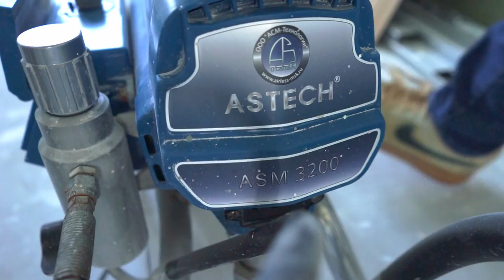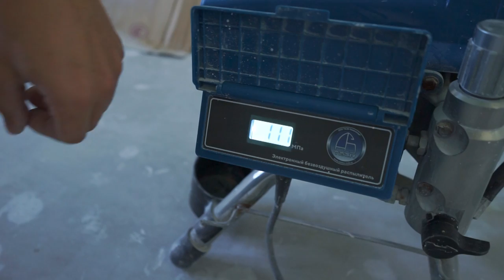Окрасочный аппарат ASTECH ASM-3200 | Обзор спустя года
В арсенале каждого мастера, должен быть хороший инструмент. Сегодня расскажем о таком, из сферы малярных работ.

0:00 - 1:01 Вступление
1:01 - 2:32 Основные характеристики
2:32 - 6:10 Комплектующие
6:10 - 8:28 Клеим стеклохост
8:28 - 9:51 Нюансы
9:51 - 11:11 Кто помог с аппаратом

Нужен ремонт?
Нужен дизайн-проект?